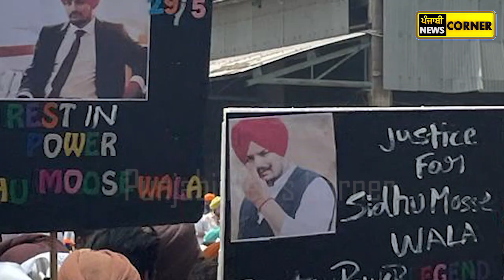Congress ਦੇ ਉਮੀਦਵਾਰ Karamjeet Kaur Chaudhary ਦਾ EXCLUSIVE INTERVIEW Punjabi News Corner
Punjabi News Corner is Punjab's Best YouTube News channel which includes all the News from Punjab state. Here you will let to know about all the latest updates like what's going on in Farmers, Politics, People protest and many more. You will also get to watch interviews of many Personalities in our channel.